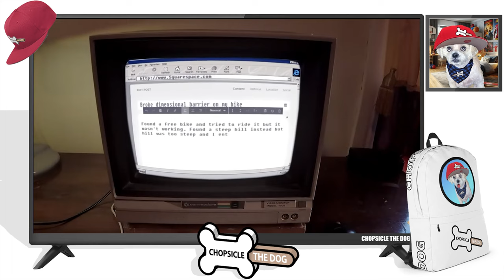Bike Fail ALERT! You Won't Believe What Happens Next - Buttered Side Down Reaction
Buttered Side Down Learning To Ride A Bike is a Masterpiece! This is the Prequal to Speed Challenge by Buttered Side Down! Before BSD could break the speed of light on a Bike, Buttered Side Down first had to learn how to ride a bike!

I'm Chopsicle the Dog and this is my reaction to Buttered Side Down Learning To Ride A Bike!